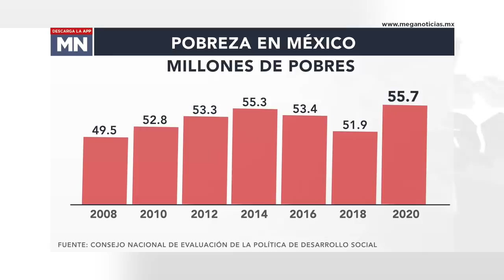TRES AÑOS DE GOBIERNO FALLIDO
Lo que importa de un gobierno son sus resultados, no su ideología. Ante el fracaso del actual gobierno no existen otros datos, la realidad es contundente

BBVA
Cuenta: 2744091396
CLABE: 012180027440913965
Tarjeta: 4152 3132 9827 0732

Santander
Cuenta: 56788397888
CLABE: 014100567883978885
Tarjeta: 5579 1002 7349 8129

Muchas gracias.